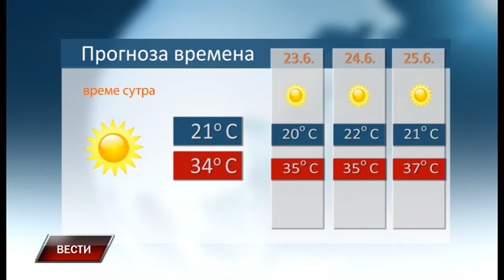Vesti 21 6 2017